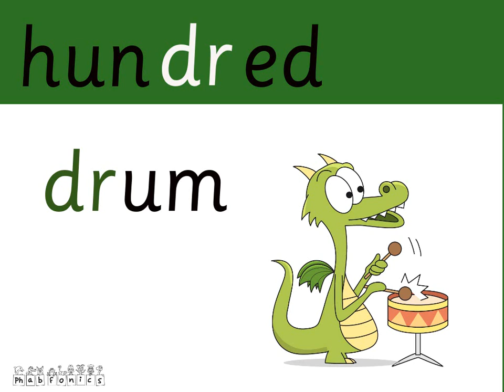/dr/ Dragon Drake: Groovy Phonics Phase 4